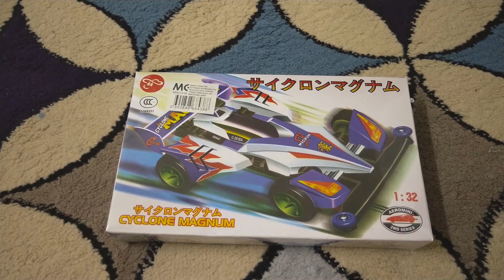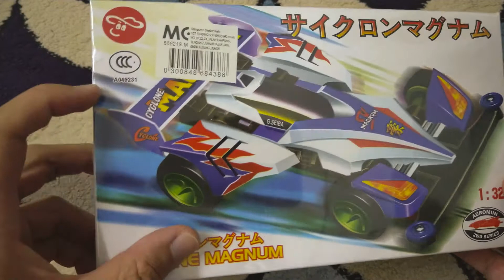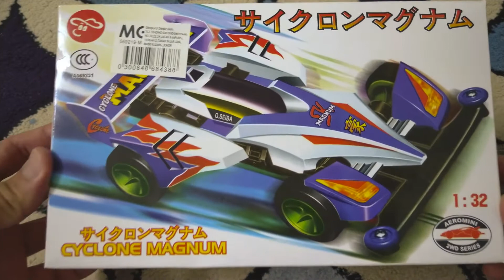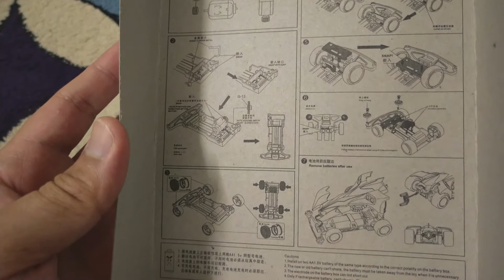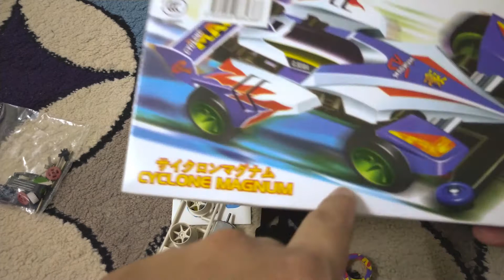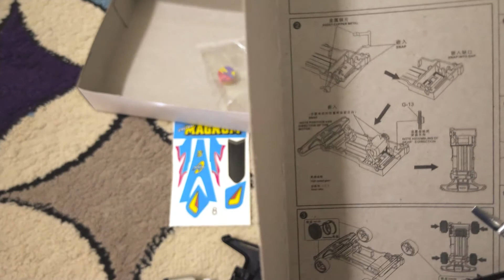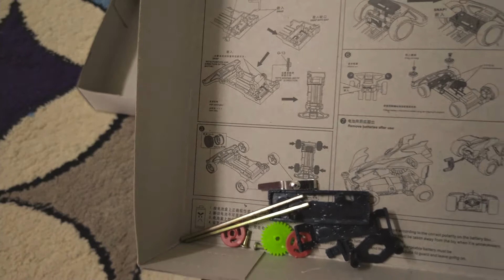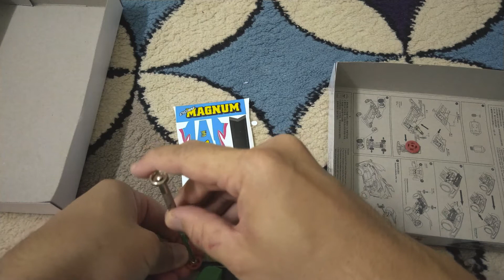DIY & HACK | RACING CAR YANG COPY ORIGINAL MACAM TAMIYA AULDEY | OPEN BOX REVIEW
Jom review open box kereta lumba seperti Tamiya ini. Nampak gaya macam laju hebat semua dia punya. Hakikatnya boleh tengok dalam video ni...

tamiya Incorporated (株式会社タミヤ, Kabushiki gaisha Tamiya) is a Japanese manufacturer of plastic model kits, radio controlled cars, battery and solar powered educational models, sailboat models, acrylic and enamel model paints and various modeling tools and supplies. The company was founded by Yoshio Tamiya [ja] in Shizuoka, Japan, in 1946.

The metal molds were produced from plans which had the concept of being "easy to understand and build, even for beginners". Even the box art was consistent with this throughout the company.

The company has gained a reputation among hobbyists of producing models of outstanding quality and accurate scale detail, a philosophy reflected directly on the company's motto, "First in Quality Around the World". Tamiya Inc. has also been awarded on a regular basis each year, the Modell des Jahres (Model of the Year) award, hosted by the German magazine